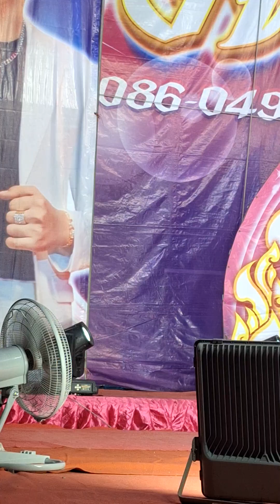เรื่อฃอลวนอลเวงเมื่อยีหวายกขันหมากไปขอองค์ชายมัสวิน ตามรักคืนใจ ลิเกรุ่งฟ้ากฤษฏาบารมี วัดสะตือ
@วัดสะตือ อ.ท่าเรือ จ.อยุธยา#ลิเกรุ่งฟ้ากฤษฏาบารมีนุ่นเนตรชนก